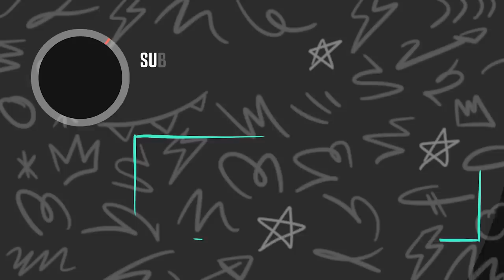Behind-the-scenes with Juventus Next Gen | Miretti, Fagioli and Soulé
From the academy to the first team: follow young Juventus stars Fabio Miretti, Nicolò Fagioli and Matias Soulé as they speak to the media about their Bianconero journey so far, in a special Juventus Next Gen press conference.

👕 Visit the Juventus Online Store for your very own shirt and other Bianconeri gifts